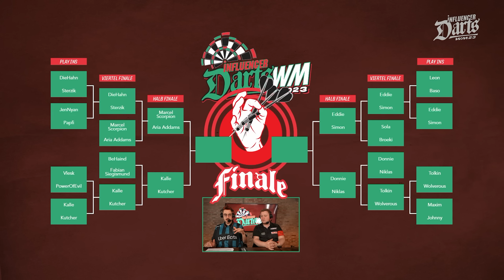Best-of Influencer Darts WM 2023 | HandOfBlood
HandOfBlood hat Live eine Influencer-Darts-WM 2023 veranstaltet, bei denen es 12 Teams gab und am Ende nur ein Team den Sieg holen konnte. Da in den 4 Stunden Livestream einiges passiert ist, haben wir euch hier die besten und lustigsten Momente zusammengefasst.

Danke an alle, die mitgemacht, mitgefiebert und mitgefeiert haben!

*Mein Equipment zusammengestellt:

*Mein Equipment für Drehs:
►Kleines Licht